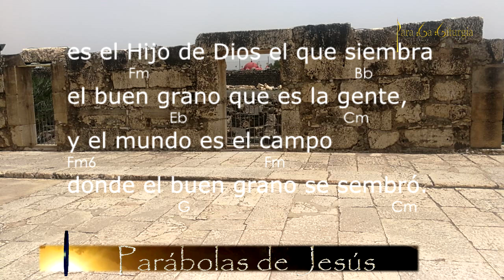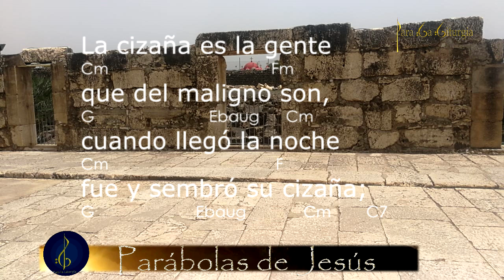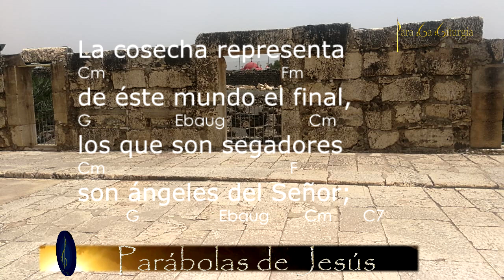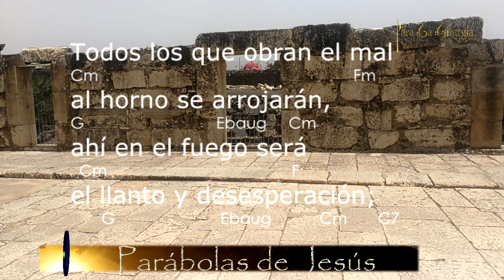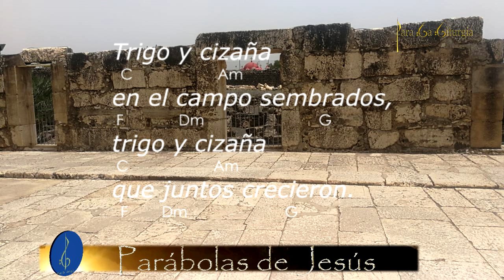TRIGO Y CIZAÑA - Para 16º Domingo Tiempo Ordinario Ciclo A - CANTO PARA MISA - PARÁBOLAS DE JESÚS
TRIGO Y CIZAÑA
T y M: Moisés Alejandro Sáenz
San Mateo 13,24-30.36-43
Interpreta: Cantores de Valvanera
Parroquia Valvanera. Santa Ana, El Salvador
Álbum: Parábolas de Jesús
Por favor al solicitar la partitura:
-Identificarse
-Indicar de que parroquia es y en que ciudad está
- Cual es el servicio que da

TEXTO Y ACORDES

Trigo  y cizaña, en el campo sembrados,
DO            LAm   FA REm  SOL
trigo y cizaña, que  juntos crecieron.
El trigo se pondrá en el granero,
DO                                          LAm
y la cizaña a quemarse en el fuego. (bis)
FA                         REm         SOL

1-Maestro acláranos
  DOm                   FAm
lo que acabas de decir,
SOL         MIbaug     DOm
el Señor les explicó
DOm                    FAm
ésta     parábola;       __
SOL   MIbaug  DOm  DO7
es el Hijo de Dios el que siembra
        FAm                             SIb
el buen grano que es la gente,
               MIb                   DOm
y      el mundo es el campo
FAm6                       FAm
donde el buen grano se sembró.
                SOL                         DOm

2-La cizaña es la gente
  DOm                    FAm
que del maligno son,
SOL      MIbaug  DOm
cuando llegó la noche,
DOm                    FAm
fue y sembró su cizaña,   __
cuando se formaron las espigas
           FAm                          SIb
la cizaña apareció
       MIb           DOm
y juntos crecieron
FAm6          FAm
se les separó al final.
         SOL             DOm

3-La cosecha representa
  DOm                     FAm
de éste mundo el final,
SOL     MIbaug      DOm
los que son segadores
DOm                    FAm
son ángeles del    Señor,    __
ellos prepararán las gavillas
         FAm                      SIb
de cizaña y las quemarán,
      MIb                          DOm
luego cortan el trigo
FAm6                 FAm
y en el granero se almacenará.
                 SOL                       DOm

4-Todos los que obran el mal
  DOm                                 FAm
al horno se    arrojarán,
SOL    MIbaug        DOm
ahí en el fuego será
DOm                    FAm
el llanto y desesperación,   __
pero entonces brillarán los justos
          FAm                             SIb
como el sol delante de Dios,
              MIb                   DOm
cuando sea el final,
FAm6                FAm
morarán junto a su Señor.
        SOL                      DOm